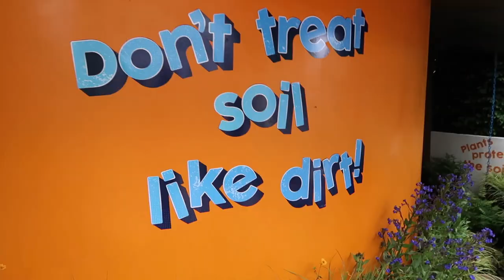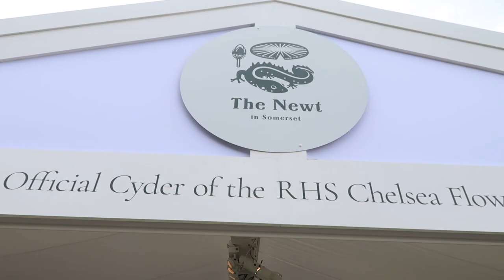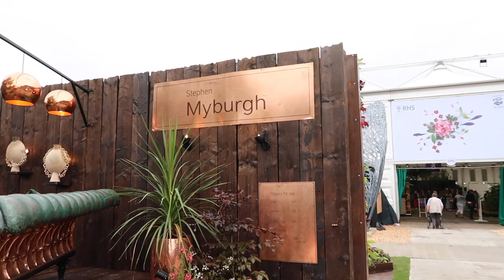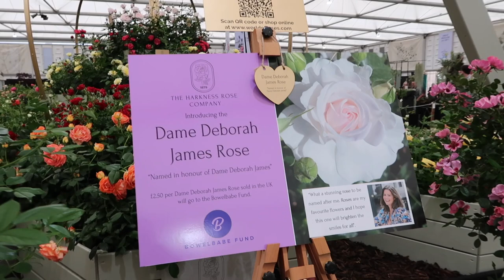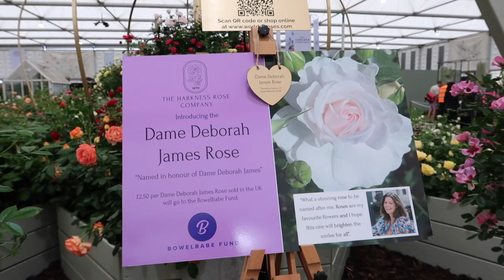Day out with Dad! Chelsea Flower Show! | LOUISE PENTLAND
A lovely day out with my Dad at the Chelsea Flower Show, 2022!

I also write (book number SIX is out this year!), podcast (Mother's Meeting, series 2 out now) and waffle on all over instagram.

Big hugs,

Louise xxx